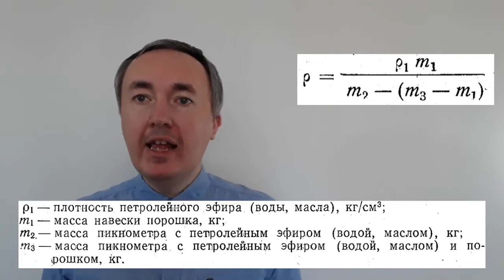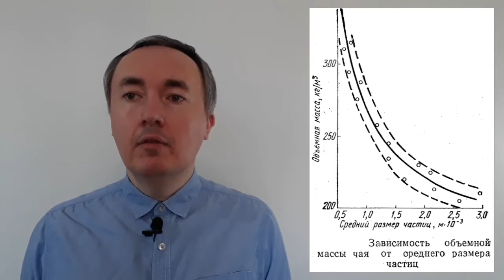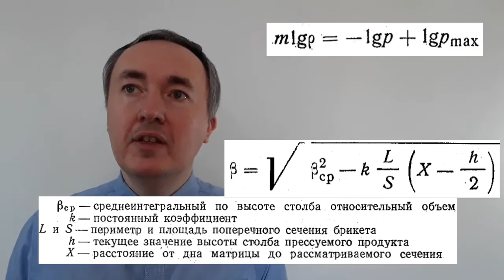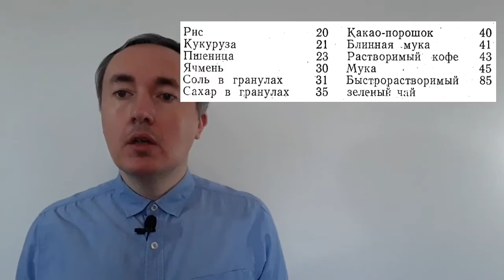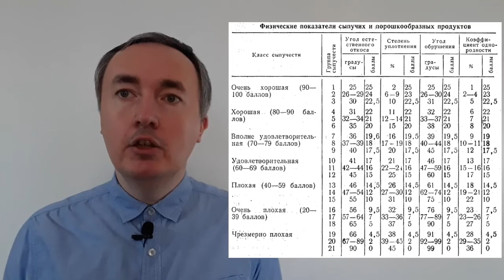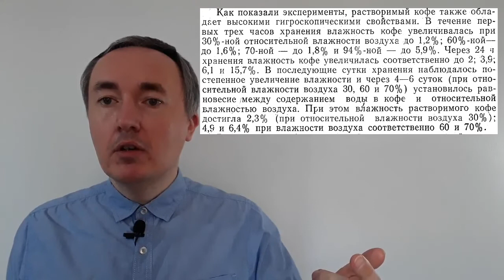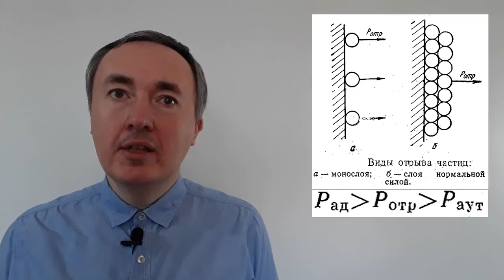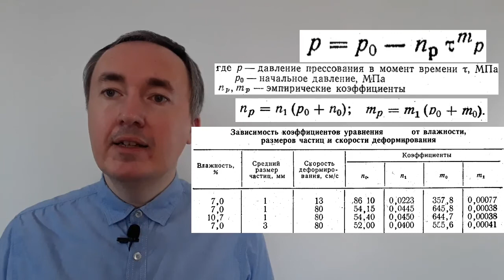Физико-механические свойства сыпучих пищевых сред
Физико-механические свойства сыпучих пищевых сред, такие как плотность, объёмная масса, относительная плотность, пористость, угол естественного откоса, сыпучесть (текучесть), слежалость, гигроскопичность, адгезия, когезия, аутогезия, и их соотношения между собой влияют на протекание процесса таблетирования, подготовку и хранения сырья.

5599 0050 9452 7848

Тайм-коды:
00:00 Приветствие и введение
00:30 Плотность, объёмная масса, относительная плотность и пористость
17:37 Угол естественного откоса, сыпучесть (текучесть) и слежалость
29:13 Гигроскопичность
36:49 Адгезия, когезия, аутогезия
40:12 Релаксация напряжений
46:44 Заключение и прощание